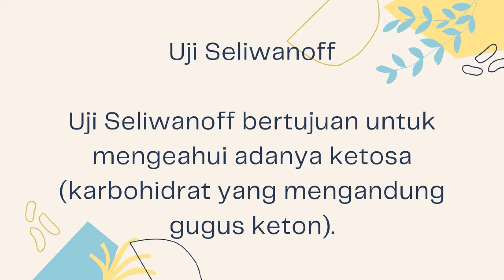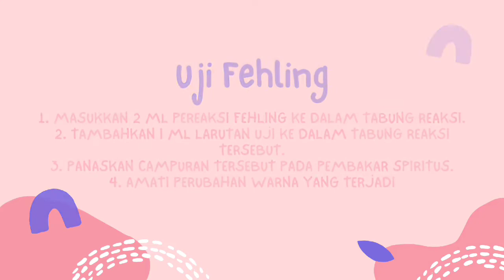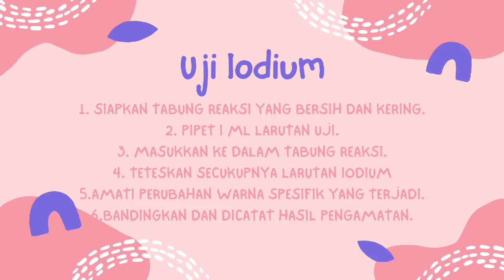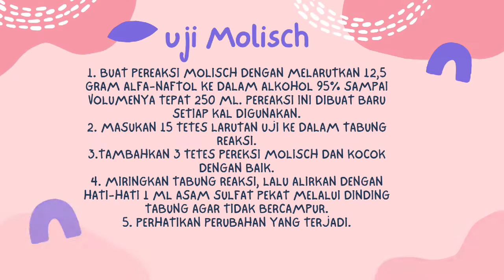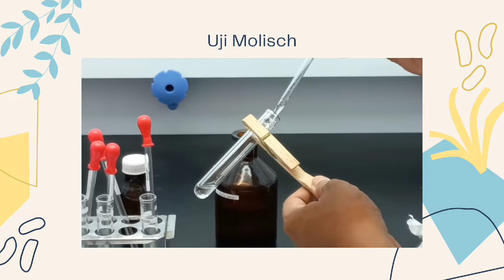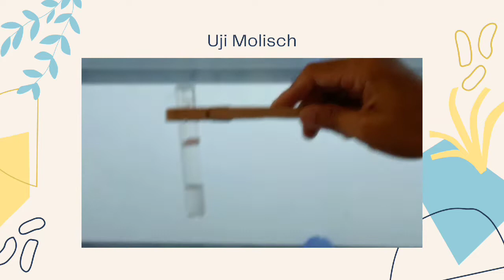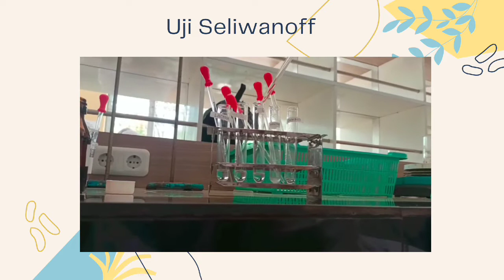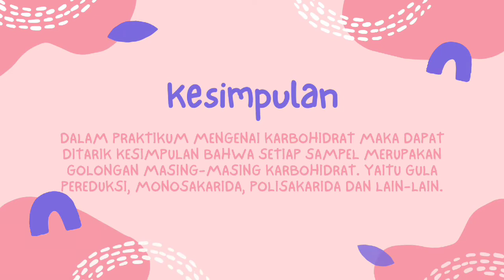Kelas A1 Kelompok 1 - Uji Identifikasi Karbohidrat - Praktikum Biokimia Farmasi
Melalui praktikum ini diharapkan dapat membantu praktikan dalam memahami prosedur percobaan, memberikan pengalaman dan keterampilan dasar praktikum untuk mempelajari ilmu farmasi lebih lanjut serta dapat menambah ilmu pengetahuan dan wawasan.

Tujuan akhir dari kegiatan ini adalah meningkatnya pengetahuan dan keterampilan mahasiswa dalam melaksanakan kerja di laboratorium sekaligus memberikan gambaran mengenai penerapan teori dalam mata kuliah yang mereka pelajari. Materi yang tercangkup di dalamnya meliputi: Karbohidrat dan Metabolisme Karbohidrat, Lipid, Asam Amino dan Protein, Pengaruh Suhu dan pH terhadap Aktivitas Enzim, dan Vitamin.

Uji Identifikasi Karbohidrat

Setelah melakukan percobaan diharapkan :
Mahasiswa mampu melakukan uji kualitatif identifikasi karbohidrat berdasarkan reaksi-reaksi dan perubahan warnanya.

Terima Kasih

PharmEdu Official